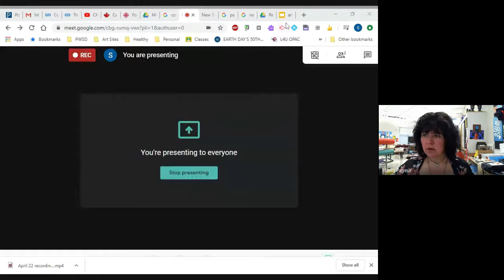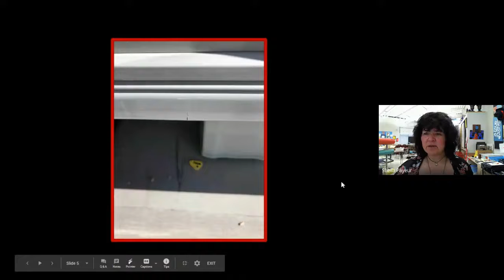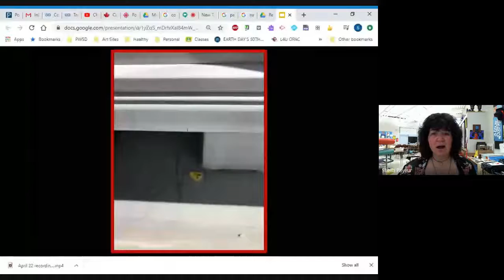April 23 recording # 22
It's Thursday People's!!  Oh! If you need paint let me know and I'll put some outside the school in baggies!!